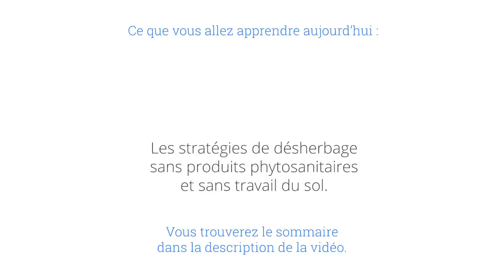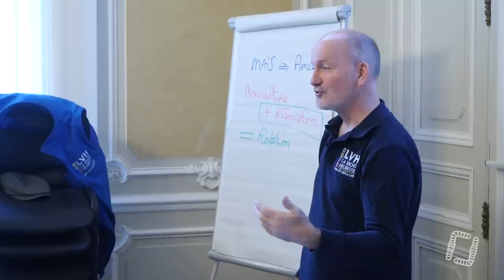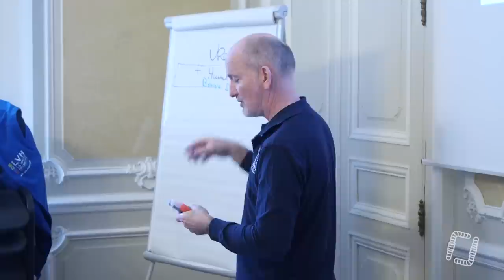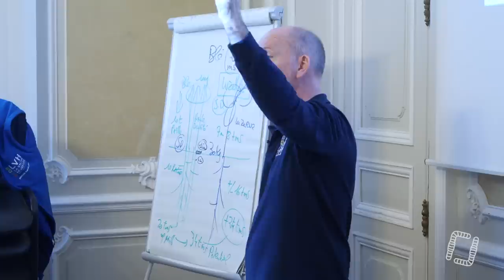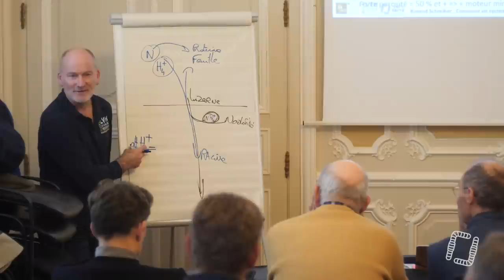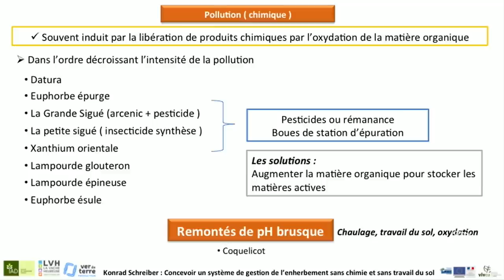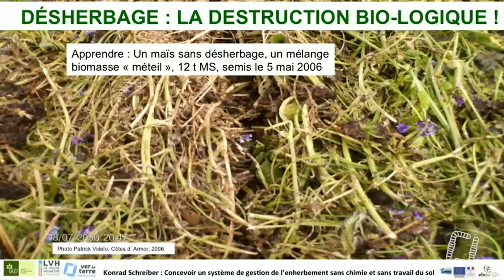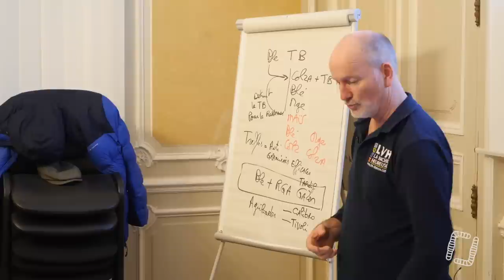Le désherbage Bio-Logique : en finir avec la chimie et la mécanique, Konrad Schreiber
Aujourd'hui, on vous propose une formation assez exceptionnelle, ici donnée par Konrad Schreiber sur l'agriculture bio-logique de conservation. Bon visionnage !

SOMMAIRE :

0:00:30 : Introduction
0:08:35 : Etat des lieux
0:18:45 : Existe-t-il un système sans désherbage mécanique ou chimique ?
0:28:25 : Les blés multi-espèces
0:55:50 : Qu'est-ce que le maïs ?
1:20:45 : La ration du sol
2:07:00 : Le sol et sa ration : conséquences
2:16:30 : 600 UN/Ha/an
2:24:35 : Maïs + méteil
2:34:50 : L'AB est-elle morte ?
2:39:15 : 20T de MS en blé
2:55:10 : Comment lutter contre le Ray-Grass avec Gérard Ducerf
3:14:15 : Les nitrates
3:36:05 : Semis de Ray-Grass italien
4:01:40 : 1er résultat d'expérimentation féverole + maïs grain
4:07:20 : Rétablir l'équilibre du sol avec le RedOx
4:39:50 : Changer de vision sur l'enherbement
5:41:00 : Semis à la volée
6:03:40 : Exemples de plantes bio-indicatrices
6:23:10 : Association de plantes à privilégier.